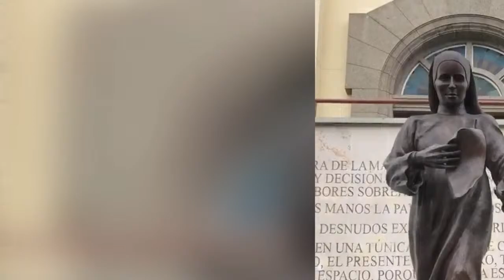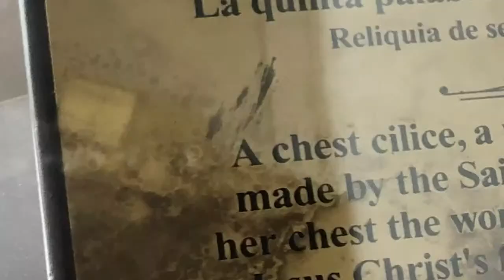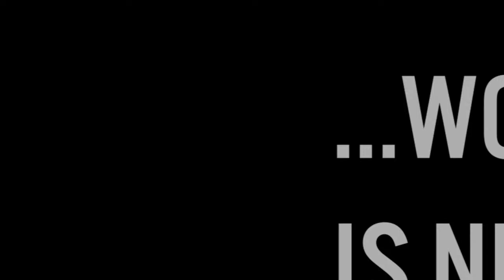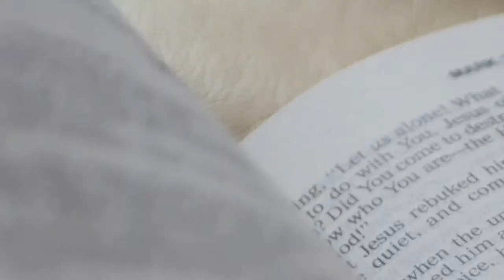Charity Baptist Church Live Stream